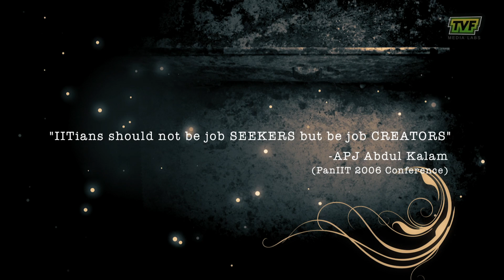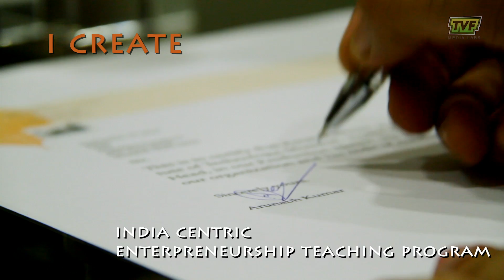PanIIT 2010 Curtain Raiser Film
PanIIT 2010 Steering Committee contacted us to make a small AV to be spread on the internet to invite IITians from all across the world to be a Part of this BIGGEST Global Get together of IIT Family.
TVF Media Labs suggested them to go with a completely different solution of making a small Music Video. We wanted to first connect to IITians emotionally through the video and then ask them to be a part of this experience.  The Video worked wonders and received over 10,000 views from IITians all over the world.

Written & Directed by Arunabh Kumar
Cinematography by Dhiren Shukla
Editing by Ravi
Post Production Design by Amit Golani
Associate Director : Kiran Rathore
Creative Producer : Sandeep Jha
Produced by The Viral Fever Media Labs